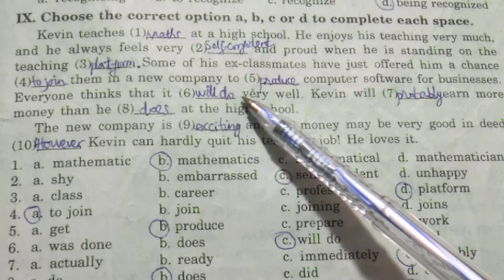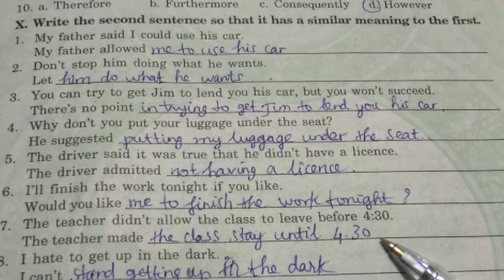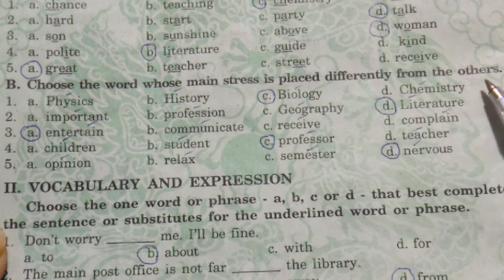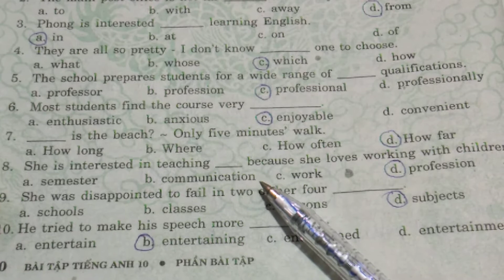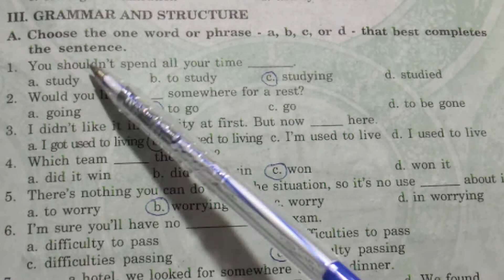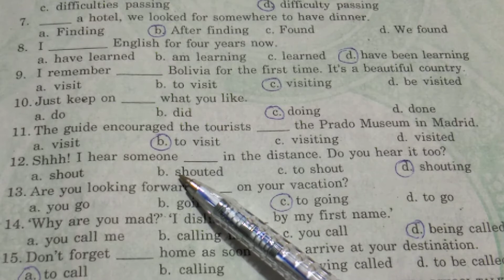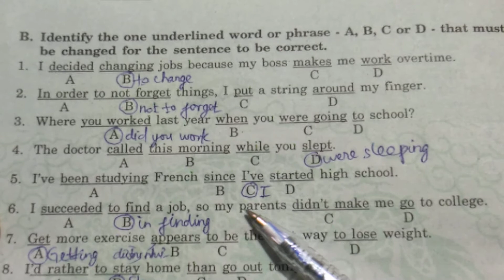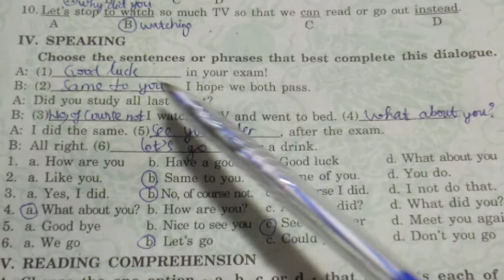Hướng dẫn giải BT TA 10 unit 2 tr 19-22 sách Mai Lan Hương